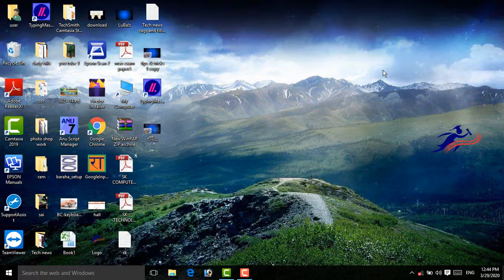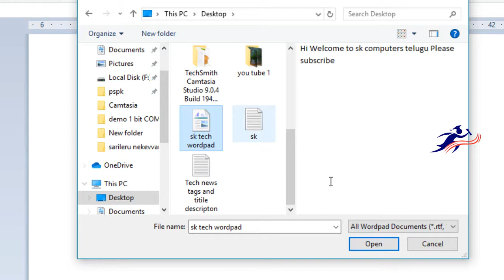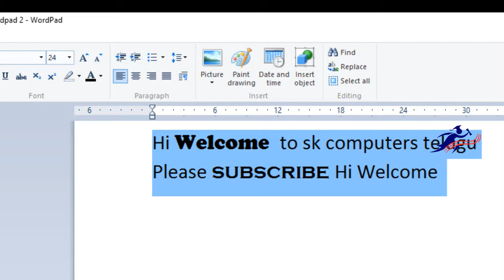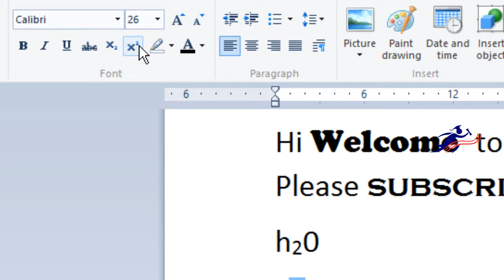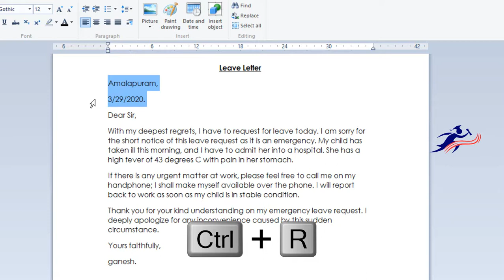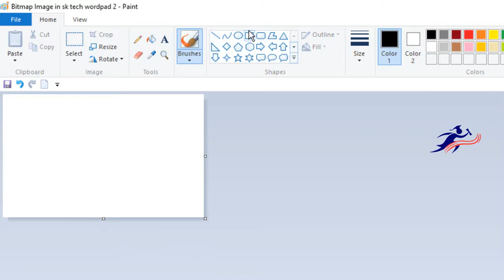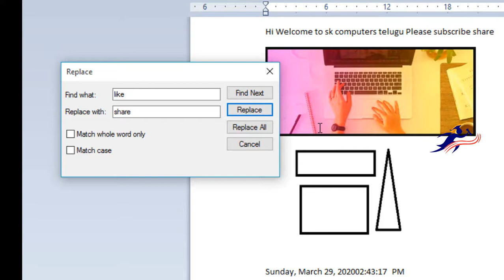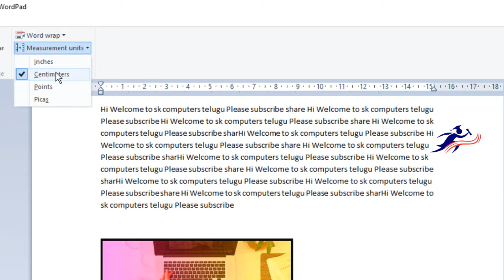sk computers basic of computer part 6 || వర్డుపెడ్ వాళ్ళ ఉపయోగం ఏంటి ? || ఎలా ఉపయోగంచిలి || notes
hello viewers my name is sai krishna , in this video i well what is  the  use wordpad and how to use so lets watch for get more tutorials please visit my channel & click on subscribe button and activate bell icon please support me share your friends
viewers in this channel you can learn number of courses for free
courses list : basic of computer, ms office, page maker, photo shop,
 telugu typing, tally with gst, tips & tricks.
 get gain more knowledge